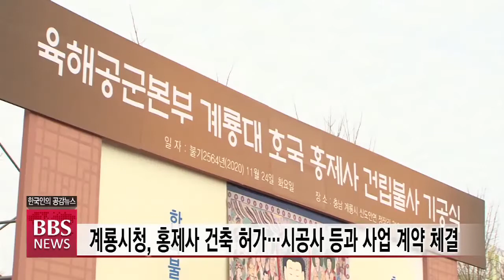[BBS뉴스] 계룡대 ‘홍제사’ 건립 본궤도...군(軍)불교 총본산 기대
육해공군 본부가 모여있는 충남 계룡대에 들어서는 호국 홍제사 건립 불사가 이달부터 시작됩니다.

이르면 내년 상반기에 계룡대 홍제사가 건립되면 군 불교의 총본산 역할을 할 것으로 기대됩니다.
전경윤 기잡니다.